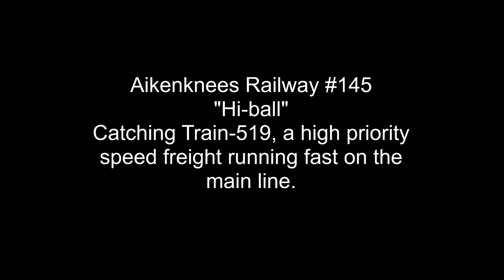Aikenknees Railway #145 - Hi Ball on Train 519 Speed Freight February 1, 2020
The Aikenknees Railway was looking through some 2019 videos and came across some shots of a 519 speed freight running fast on our main line.